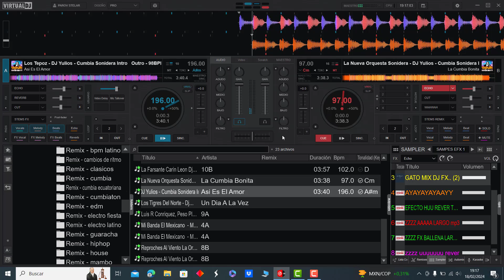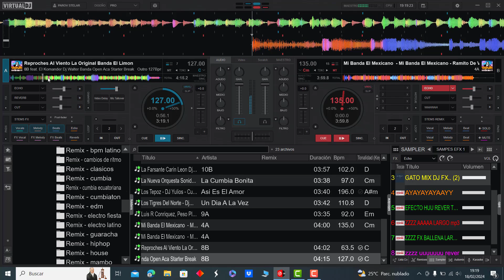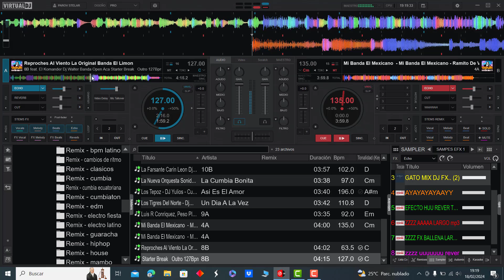𝗣𝗔𝗖𝗞 𝗠𝗨𝗦𝗜𝗖𝗔 𝗣𝗢𝗣𝗨𝗟𝗔𝗥 𝗘𝗫𝗧𝗘𝗡𝗗𝗘𝗗 𝟮𝟬𝟮𝟰 (𝗩𝗢𝗟.𝟭) 𝗗𝗘𝗦𝗖𝗔𝗥𝗚𝗔 𝗚𝗥𝗔𝗧𝗜𝗦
𝐀𝐪𝐮𝐢 𝐥𝐞𝐬 𝐓𝐫𝐚𝐢𝐠𝐨 𝐞𝐬𝐭𝐞 𝐌𝐞𝐠𝐚 𝐏𝐚𝐜𝐤
𝐌𝐮𝐬𝐢𝐜𝐚 𝐏𝐨𝐩𝐮𝐥𝐚𝐫 𝐄𝐱𝐭𝐞𝐧𝐝𝐞𝐝 𝟐𝟎𝟐𝟒 𝐕𝐨𝐥.𝟏
✔𝐓𝐀𝐑𝐂𝐊 𝐋𝐈𝐒𝐓 𝐃𝐄 𝐄𝐒𝐓𝐄 𝐏𝐀𝐂𝐊👇
𝟗𝟐 - 𝟔𝐁 - 𝐆𝐫𝐮𝐩𝐨 𝐊𝐮𝐚𝐥  - 𝐆𝐫𝐮𝐩𝐨 𝐊𝐮𝐚𝐥 - 𝐌𝐚𝐫𝐚𝐪𝐮𝐞𝐫𝐨  𝐃𝐣𝐁𝐮𝐛𝐚 𝐀𝐜𝐚𝐩𝐞𝐥𝐥𝐚 𝐒𝐭𝐚𝐫𝐭𝐞𝐫 𝟗𝟐𝐁𝐩𝐦 𝐋𝐑 .𝐦𝐩𝟑❞
𝟗𝟐 - 𝟔𝐁 - 𝐆𝐫𝐮𝐩𝐨 𝐊𝐮𝐚𝐥  - 𝐆𝐫𝐮𝐩𝐨 𝐊𝐮𝐚𝐥 - 𝐌𝐚𝐫𝐚𝐪𝐮𝐞𝐫𝐨  𝐃𝐣𝐁𝐮𝐛𝐚 𝐈𝐧𝐭𝐫𝐨 𝐎𝐮𝐭𝐫𝐨 𝟗𝟐𝐁𝐩𝐦 𝐋𝐑 .𝐦𝐩𝟑❞
𝟗𝟐 - 𝟗𝐀 - 𝐋𝐮𝐢𝐬 𝐑 𝐂𝐨𝐧𝐫𝐢𝐪𝐮𝐞𝐳, 𝐏𝐞𝐬𝐨 𝐏𝐥𝐮𝐦𝐚 - 𝐏𝐢𝐱𝐞𝐥𝐚𝐝𝐨𝐬 - 𝐅𝐞𝐥𝐢 𝐋𝐚 𝐌𝐞𝐳𝐜𝐥𝐚 - 𝐈𝐧𝐭𝐫𝐨 𝐎𝐮𝐭𝐫𝐨 - 𝟗𝟑𝐛𝐩𝐦 - 𝐉𝐏𝐑.𝐦𝐩𝟑❞
𝟏𝟎𝟐 - 𝟏𝟎𝐁 - 𝐋𝐚 𝐅𝐚𝐫𝐬𝐚𝐧𝐭𝐞 𝐂𝐚𝐫𝐢𝐧 𝐋𝐞𝐨𝐧 𝐃𝐣 𝐖𝐚𝐥𝐭𝐞𝐫 𝐁𝐚𝐧𝐝𝐚 𝐈𝐧𝐭𝐫𝐨 _ 𝐎𝐮𝐭𝐫𝐨 𝟔𝟖𝐁𝐩𝐦.𝐦𝐩𝟑❞
𝟏𝟎𝟒 - 𝟒𝐁 - 𝐃𝐞𝐣𝐚𝐭𝐞 𝐐𝐮𝐞𝐫𝐞𝐫 𝐑𝐚𝐦𝐨𝐧 𝐀𝐲𝐚𝐥𝐚 𝐃𝐣 𝐖𝐚𝐥𝐭𝐞𝐫 𝐍𝐨𝐫𝐭𝐞𝐧̃𝐨 𝐈𝐧𝐭𝐫𝐨 𝐍𝐨 𝐎𝐮𝐭𝐫𝐨 𝟏𝟎𝟑𝐁𝐩𝐦.𝐦𝐩𝟑❞
𝟏𝟐𝟕 - 𝟖𝐁 - 𝐑𝐞𝐩𝐫𝐨𝐜𝐡𝐞𝐬 𝐀𝐥 𝐕𝐢𝐞𝐧𝐭𝐨 𝐋𝐚 𝐎𝐫𝐢𝐠𝐢𝐧𝐚𝐥 𝐁𝐚𝐧𝐝𝐚 𝐄𝐥 𝐋𝐢𝐦𝐨𝐧 𝐅𝐭. 𝐄𝐥 𝐊𝐨𝐦𝐚𝐧𝐝𝐞𝐫 𝐃𝐣 𝐖𝐚𝐥𝐭𝐞𝐫 𝐁𝐚𝐧𝐝𝐚 𝐈𝐧𝐭𝐫𝐨 _ 𝐎𝐮𝐭𝐫𝐨 𝟏𝟐𝟕𝐁𝐩𝐦.𝐦𝐩𝟑❞
𝟏𝟐𝟕 - 𝟖𝐁 - 𝐑𝐞𝐩𝐫𝐨𝐜𝐡𝐞𝐬 𝐀𝐥 𝐕𝐢𝐞𝐧𝐭𝐨 𝐋𝐚 𝐎𝐫𝐢𝐠𝐢𝐧𝐚𝐥 𝐁𝐚𝐧𝐝𝐚 𝐄𝐥 𝐋𝐢𝐦𝐨𝐧 𝐅𝐭. 𝐄𝐥 𝐊𝐨𝐦𝐚𝐧𝐝𝐞𝐫 𝐃𝐣 𝐖𝐚𝐥𝐭𝐞𝐫 𝐁𝐚𝐧𝐝𝐚 𝐎𝐩𝐞𝐧 𝐀𝐜𝐚 𝐒𝐭𝐚𝐫𝐭𝐞𝐫 𝐁𝐫𝐞𝐚𝐤 _ 𝐎𝐮𝐭𝐫𝐨 𝟏𝟐𝟕𝐁𝐩𝐦.𝐦𝐩𝟑❞
𝟏𝟑𝟐 - 𝟏𝟎𝐀 - 𝐋𝐚 𝐃𝐢𝐚𝐛𝐥𝐚 - 𝐗𝐚𝐯𝐢 - 𝐃𝐉 𝐘𝐮𝐥𝐢𝐨𝐬 - 𝐂𝐨𝐫𝐫𝐢𝐝𝐨 𝐀𝐥𝐭𝐞𝐫𝐚𝐝𝐨 𝐌𝐗 𝐀𝐜𝐚 𝐒𝐭𝐚𝐫𝐭𝐞𝐫 & 𝐎𝐮𝐭𝐫𝐨 - 𝟖𝟖𝐁𝐏𝐌.𝐦𝐩𝟑❞
𝟏𝟑𝟐 - 𝟏𝟎𝐀 - 𝐋𝐚 𝐃𝐢𝐚𝐛𝐥𝐚 - 𝐗𝐚𝐯𝐢 - 𝐃𝐉 𝐘𝐮𝐥𝐢𝐨𝐬 - 𝐂𝐨𝐫𝐫𝐢𝐝𝐨 𝐀𝐥𝐭𝐞𝐫𝐚𝐝𝐨 𝐌𝐗 𝐈𝐧𝐭𝐫𝐨 & 𝐎𝐮𝐭𝐫𝐨 - 𝟖𝟖𝐁𝐏𝐌.𝐦𝐩𝟑❞
𝟏𝟑𝟐 - 𝟏𝟎𝐀 - 𝐋𝐚 𝐃𝐢𝐚𝐛𝐥𝐚 - 𝐗𝐚𝐯𝐢 - 𝐃𝐉 𝐘𝐮𝐥𝐢𝐨𝐬 - 𝐂𝐨𝐫𝐫𝐢𝐝𝐨 𝐀𝐥𝐭𝐞𝐫𝐚𝐝𝐨 𝐌𝐗 𝐈𝐧𝐭𝐫𝐨 𝐏𝐞𝐫𝐜𝐚 𝐁𝐫𝐞𝐚𝐤 & 𝐎𝐮𝐭𝐫𝐨 - 𝟖𝟖𝐁𝐏𝐌.𝐦𝐩𝟑❞
𝟏𝟑𝟐 - 𝟏𝟎𝐀 - 𝐋𝐚 𝐃𝐢𝐚𝐛𝐥𝐚 - 𝐗𝐚𝐯𝐢 - 𝐃𝐉 𝐘𝐮𝐥𝐢𝐨𝐬 - 𝐂𝐨𝐫𝐫𝐢𝐝𝐨 𝐀𝐥𝐭𝐞𝐫𝐚𝐝𝐨 𝐌𝐗 𝐈𝐧𝐭𝐫𝐨 𝐕𝐞𝐫𝐬𝐞 & 𝐎𝐮𝐭𝐫𝐨 - 𝟖𝟖𝐁𝐏𝐌.𝐦𝐩𝟑❞
𝟏𝟑𝟐 - 𝟏𝟎𝐀 - 𝐋𝐚 𝐃𝐢𝐚𝐛𝐥𝐚 - 𝐗𝐚𝐯𝐢 - 𝐃𝐉 𝐘𝐮𝐥𝐢𝐨𝐬 - 𝐂𝐨𝐫𝐫𝐢𝐝𝐨 𝐀𝐥𝐭𝐞𝐫𝐚𝐝𝐨 𝐌𝐗 𝐑𝐚𝐝𝐢𝐨 𝐒𝐭𝐚𝐫𝐭𝐞𝐫 & 𝐎𝐮𝐭𝐫𝐨 - 𝟖𝟖𝐁𝐏𝐌.𝐦𝐩𝟑❞
𝟏𝟑𝟓 - 𝟒𝐀 - 𝐌𝐢 𝐁𝐚𝐧𝐝𝐚 𝐄𝐥 𝐌𝐞𝐱𝐢𝐜𝐚𝐧𝐨  - 𝐌𝐢 𝐁𝐚𝐧𝐝𝐚 𝐄𝐥 𝐌𝐞𝐱𝐢𝐜𝐚𝐧𝐨 - 𝐑𝐚𝐦𝐢𝐭𝐨 𝐃𝐞 𝐕𝐢𝐨𝐥𝐞𝐭𝐚𝐬  𝐃𝐣𝐁𝐮𝐛𝐚 𝐀𝐜𝐚𝐩𝐞𝐥𝐥𝐚 𝐒𝐭𝐚𝐫𝐭𝐞𝐫 𝟏𝟑𝟓𝐁𝐩𝐦 𝐋𝐑 .𝐦𝐩𝟑❞
𝟏𝟑𝟓 - 𝟒𝐀 - 𝐌𝐢 𝐁𝐚𝐧𝐝𝐚 𝐄𝐥 𝐌𝐞𝐱𝐢𝐜𝐚𝐧𝐨  - 𝐌𝐢 𝐁𝐚𝐧𝐝𝐚 𝐄𝐥 𝐌𝐞𝐱𝐢𝐜𝐚𝐧𝐨 - 𝐑𝐚𝐦𝐢𝐭𝐨 𝐃𝐞 𝐕𝐢𝐨𝐥𝐞𝐭𝐚𝐬  𝐃𝐣𝐁𝐮𝐛𝐚 𝐈𝐧𝐭𝐫𝐨 𝐎𝐮𝐭𝐫𝐨 𝟏𝟑𝟓𝐁𝐩𝐦 𝐋𝐑 .𝐦𝐩𝟑❞
𝟏𝟒𝟖 - 𝟔𝐁 - 𝐁𝐚𝐧𝐝𝐚 𝐌𝐚𝐠𝐮𝐞𝐲 - 𝐄𝐥 𝐓𝐞𝐭𝐞𝐫𝐞𝐭𝐞 𝐎𝐍𝐍𝐄 𝐄𝐃𝐈𝐓 𝐑𝐞𝐋𝐨𝐨𝐩 𝐃𝐢𝐫𝐞𝐜𝐭 𝐈𝐧𝐭𝐫𝐨 𝟐𝐊𝟐𝟒 𝟏𝟒𝟖𝐁𝐏𝐌.𝐦𝐩𝟑❞
𝟏𝟓𝟐 - 𝟕𝐁 - 𝐁𝐚𝐧𝐝𝐚 𝐌𝐚𝐠𝐮𝐞𝐲 - 𝐄𝐥 𝐓𝐞𝐭𝐞𝐫𝐞𝐭𝐞 𝐋𝐢𝐯𝐞 𝐕𝐞𝐫𝐬𝐢𝐨𝐧 𝐎𝐍𝐍𝐄 𝐄𝐃𝐈𝐓 𝐈𝐧𝐭𝐫𝐨 𝟐𝐊𝟐𝟒 𝟏𝟓𝟐𝐁𝐏𝐌.𝐦𝐩𝟑❞
𝟏𝟓𝟕 - 𝟖𝐁 - 𝐁𝐮𝐛𝐢𝐬 𝐲 𝐏𝐨𝐦𝐩𝐚𝐬 - 𝐋𝐨𝐬 𝐊𝐚𝐫𝐤𝐢𝐤𝐬 - 𝐃𝐣 𝐖𝐚𝐥𝐭𝐞𝐫 - 𝐂𝐮𝐦𝐛𝐢𝐚 𝐉𝐚𝐥𝐚𝐝𝐚 - 𝐈𝐧𝐭𝐫𝐨 _ 𝐎𝐮𝐭𝐫𝐨 - 𝟏𝟓𝟔𝐁𝐩𝐦.𝐦𝐩𝟑❞
𝐀𝐬𝐢 𝐄𝐬 𝐄𝐥 𝐀𝐦𝐨𝐫 - 𝐋𝐨𝐬 𝐓𝐞𝐩𝐨𝐳 - 𝐃𝐉 𝐘𝐮𝐥𝐢𝐨𝐬 - 𝐂𝐮𝐦𝐛𝐢𝐚 𝐒𝐨𝐧𝐢𝐝𝐞𝐫𝐚 𝐈𝐧𝐭𝐫𝐨 _ 𝐎𝐮𝐭𝐫𝐨 - 𝟗𝟖𝐁𝐏𝐌.𝐦𝐩𝟑❞
𝐃𝐞𝐨𝐫𝐫𝐨 _ 𝐕𝐨𝐜𝐞𝐬 𝐃𝐞𝐥 𝐑𝐚𝐧𝐜𝐡𝐨 - 𝐂𝐚𝐦𝐚𝐫𝐨́𝐧 𝐏𝐞𝐥𝐚𝐨 - 𝐌𝐅𝐫𝐞𝐬𝐡 𝐇𝐲𝐩𝐞 𝐈𝐧𝐭𝐫𝐨  𝐂𝐥𝐞𝐚𝐧 .𝐦𝐩𝟑❞
𝐃𝐞𝐨𝐫𝐫𝐨 _ 𝐕𝐨𝐜𝐞𝐬 𝐃𝐞𝐥 𝐑𝐚𝐧𝐜𝐡𝐨 - 𝐂𝐚𝐦𝐚𝐫𝐨́𝐧 𝐏𝐞𝐥𝐚𝐨 - 𝐌𝐅𝐫𝐞𝐬𝐡 𝐇𝐲𝐩𝐞 𝐈𝐧𝐭𝐫𝐨  𝐃𝐢𝐫𝐭𝐲 .𝐦𝐩𝟑❞
𝐋𝐚 𝐂𝐮𝐦𝐛𝐢𝐚 𝐁𝐨𝐧𝐢𝐭𝐚 - 𝐋𝐚 𝐍𝐮𝐞𝐯𝐚 𝐎𝐫𝐪𝐮𝐞𝐬𝐭𝐚 𝐒𝐨𝐧𝐢𝐝𝐞𝐫𝐚 - 𝐃𝐉 𝐘𝐮𝐥𝐢𝐨𝐬 - 𝐂𝐮𝐦𝐛𝐢𝐚 𝐒𝐨𝐧𝐢𝐝𝐞𝐫𝐚 𝐈𝐧𝐭𝐫𝐨 _ 𝐎𝐮𝐭𝐫𝐨 - 𝟗𝟕𝐁𝐏𝐌.𝐦𝐩𝟑❞
𝐔𝐧 𝐃𝐢𝐚 𝐀 𝐋𝐚 𝐕𝐞𝐳 - 𝐋𝐨𝐬 𝐓𝐢𝐠𝐫𝐞𝐬 𝐃𝐞𝐥 𝐍𝐨𝐫𝐭𝐞 - 𝐃𝐣 𝐖𝐚𝐥𝐭𝐞𝐫 - 𝐑𝐚𝐧𝐜𝐡𝐞𝐫𝐚 - 𝐈𝐧𝐭𝐫𝐨 _ 𝐎𝐮𝐭𝐫𝐨 - 𝟏𝟏𝟏𝐁𝐩𝐦.𝐦𝐩𝟑❞
𝐘𝐚 𝐍𝐨 𝐌𝐞 𝐏𝐞𝐫𝐭𝐞𝐧𝐞𝐜𝐞𝐬 - 𝐆𝐫𝐮𝐩𝐨 𝐐𝐮𝐢𝐧𝐭𝐚𝐧𝐧𝐚 𝐟𝐭 𝐆𝐫𝐮𝐩𝐨 𝐁𝐥𝐚𝐜𝐤 𝐏𝐨𝐰𝐞𝐫 - 𝐃𝐉 𝐘𝐮𝐥𝐢𝐨𝐬 - 𝐂𝐮𝐦𝐛𝐢𝐚 𝐒𝐨𝐧𝐢𝐝𝐞𝐫𝐚 𝐈𝐧𝐭𝐫𝐨 _ 𝐎𝐮𝐭𝐫𝐨 - 𝟗𝟖𝐁𝐏𝐌.𝐦𝐩𝟑❞